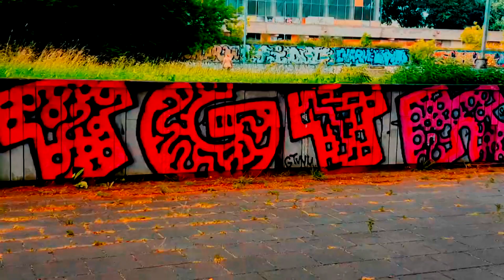Palace of Sports. Vilnius Graffiti HOF's №2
Today I will show you a very interesting Vilnius HOF, a sports palace.  the building of Soviet brutalism that does not fit into the old city center is completely covered with pieces and you will see it now